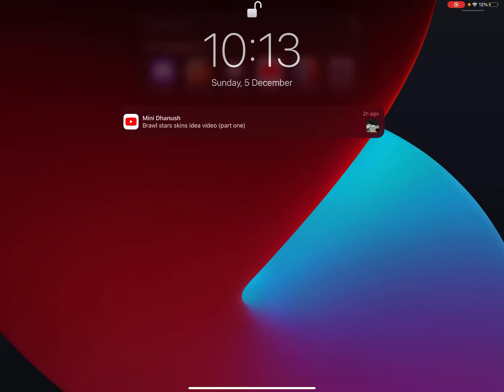DUD day 5: no time to record, so look at the time instead